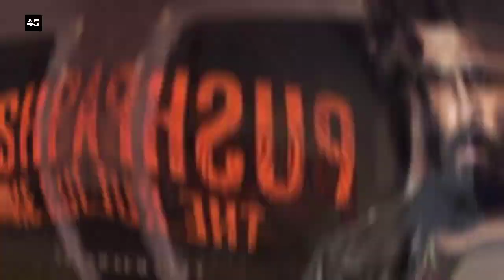Pushpa 2 Box Office, Pushpa 2 Teaser REVIEW, Allu Arjun, Rashmika Mandana, Sukumar, Pushpa